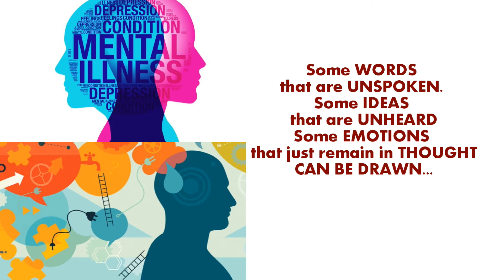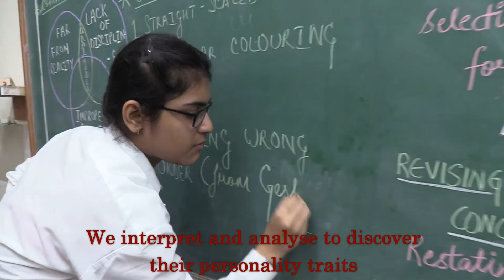Sunbeam School Lahartara Varanasi Design For Change 2019 Jung at Heart Freud in Mind 2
Sunbeam School Lahartara's Initiative.